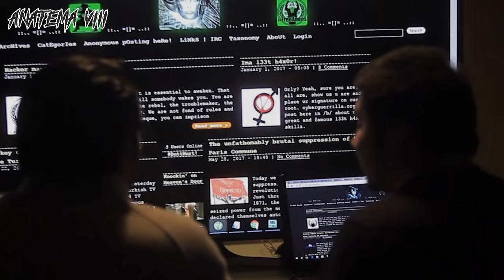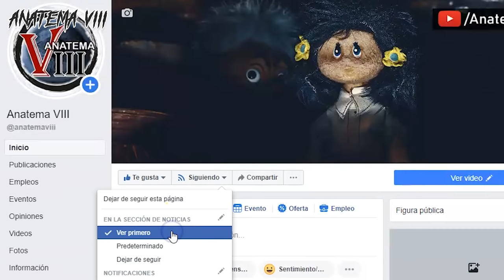LOLITA ESCLAVA S3XUAL DE JUGUETE | Publicado En La Deep Web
Lolita esclava sexual de juguete, se trata de una publicación en la deep web, un cirujano ofrecía a la venta mujeres amputadas y modificadas.

⚠️ Temas; Historias De Terror, Paranormal, Seres Extraños, Ufología, Relatos, Noticias Impactantes, Creepypasta.